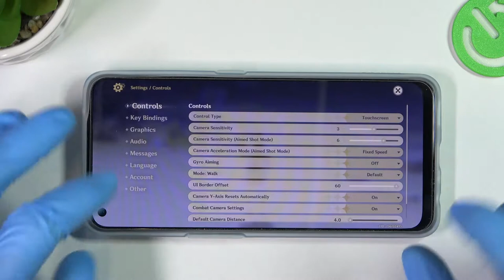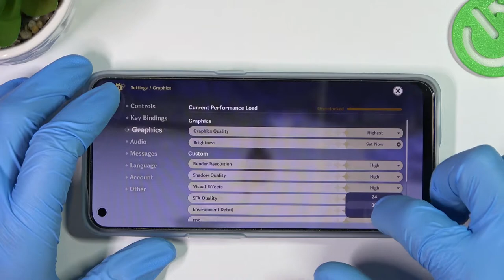Genshin Impact Game Test on ONEPLUS Nord CE 2 – Short Gameplay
Genshin Impact is undoubtedly one of the best mobile games you can play. But are you worried that your ONEPLUS Nord CE 2 phone does not have the correct parameters? Be afraid! Today we will test Genshin Impact on ONEPLUS Nord CE 2 so you can check if the game is working properly. Thanks to the exemplary gameplay, you can see how the graphics are performing, whether Genshin Impact experiences lag and other unwanted errors. Watch our short gameplay to the end and see for yourself how Genshin Impact works on ONEPLUS Nord CE 2.

How to check Genshin Impact settings? How Genshin Impact performs on ONEPLUS Nord CE 2? How to compare devices performance ONEPLUS Nord CE 2? How many fps have ONEPLUS Nord CE 2 while gaming? How to go to the settings in the Genshin Impact game on the ONEPLUS Nord CE 2 phone?

PLATFORM OS Android 11, upgradable to Android 12, OxygenOS 12
  UFS 2.2